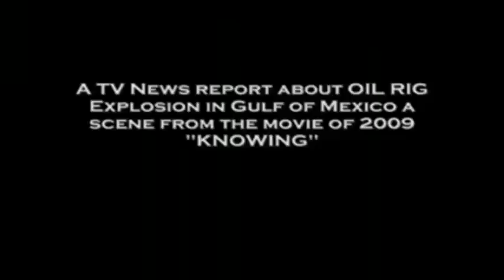"Knowing" & the Gulf of Mexico Oil Spill - Hollywood's Predictive Programming